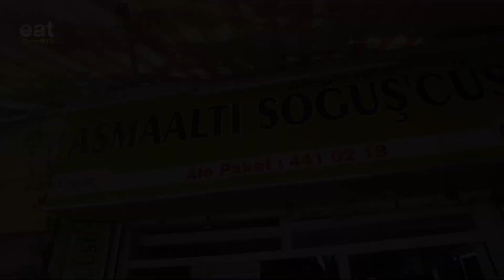MOST POPULAR Turkish Street Food | Izmir Cold Meat Sandwich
🍖🥪 Izmir's Famous "Kelle Söğüş": Exploring the Best Street Food 🥪🍖

Hello, dear followers! In this video, we embarked on a journey to taste Izmir's mouthwatering street food specialty, "kelle söğüş." We explored three different spots where you can find the perfect harmony of offal and lamb brain. If you ever find yourself in Izmir, we highly recommend experiencing this unique taste sensation!

Each spot has its own distinct flavor and atmosphere, waiting for you to discover in the video. By watching, you'll learn how "kelle söğüş" is prepared, served, and how it meets fresh ingredients, taking you on a delightful street food journey.

🔔 Don't forget to enable notifications to stay updated on our upcoming videos!
💬 We're looking forward to your comments. In your opinion, where is the most authentic "kelle söğüş" served? Share your thoughts with us!

00:00 Intro
00:13 Meşhur Hisar Söğüş
03:42 Söğüşçü Cimbom
06:47 Asmaaltı Söğüşçüsü

📌Izmir, Turkey